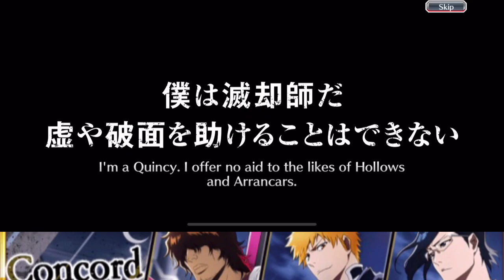Concord Summons For TYBW Ichigo, Kisuke Bankai (2k+ orbs) - Bleach Brave Souls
Bleach brave souls 8th anniversary